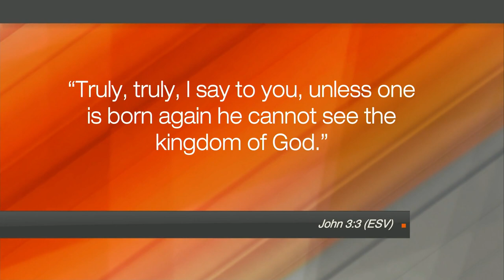Hope Today: God can take what is broken and turn it around for His glory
Discover how God can take what is broken and turn it around for His glory. Pastor Frank A. Rocco shares his story of living in sin and brokenness, before God stepped in and intervened. Now he is living for God and teaching others about His love and grace.